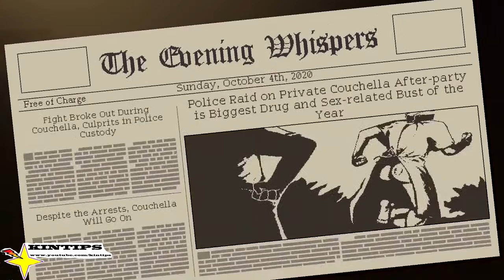Kintips Lets Play Coffee Talk Xbox One Free Games with Gold part 3